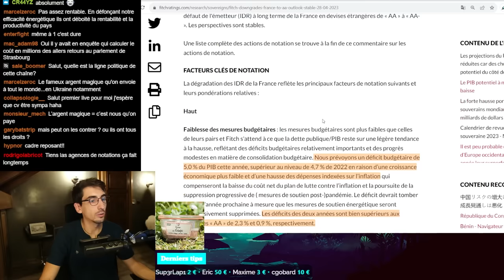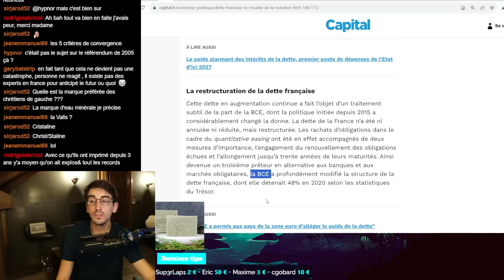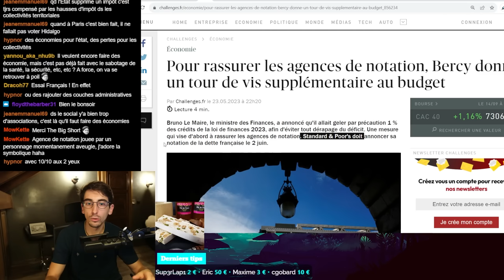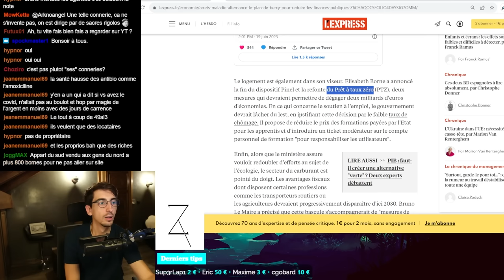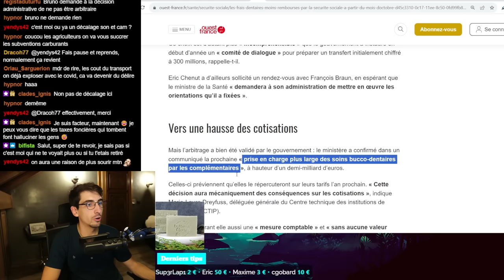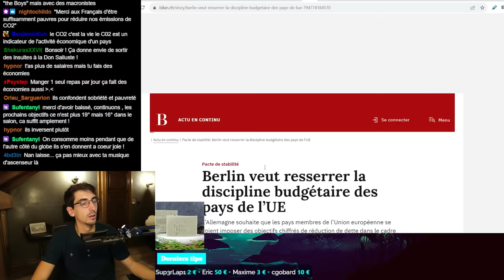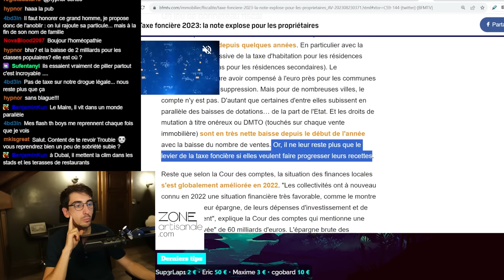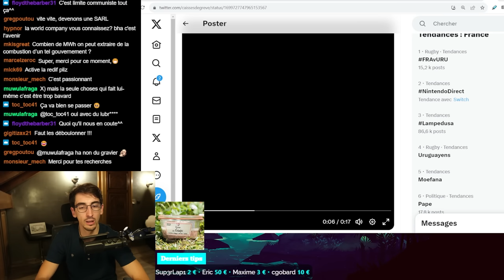ENCORE PLUS PAUVRE en 2024 ! Voici COMMENT et POURQUOI :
Panique à bord ! Les marchés financiers et les Allemands viennent de siffler la fin de récrée ! Il est temps de mettre fin au « quoi qu’il en coute » servant à éponger la crise du Covid et la crise de l’énergie, et de rentrer dans les clous de la « saine » gestion budgétaire.
Nos gestionnaires de l’année étant aux fraises (comme d’habitude), c’est dans la panique que Bruno rabote les budgets et augmente les prélèvements. Il faut couper le robinet d’argent magique et faire payer aux gens ce qu’on leur a généreusement « donné » jusqu’à maintenant.
C’est l’heure de payer pour leurs conneries !

Chapitre :
0:00 Intro
1:35 Fitch dégrade la note de la France
6:20 Comprendre le dictat des marchés financiers
15:46 Il faut rassurer les marchés ! Le retour de l’austérité
50:03 Vers la sobriété décarboné (le tiers-monde

Plus d’infos :

Bertille Bayart: «Tout le monde se fiche de Fitch»
Budget : le plan du gouvernement pour dégager des économies sur la dépense publique
Budget 2024 : les premières pistes de Bercy pour dégager des économies
Pour rassurer les agences de notation, Bercy donne un tour de vis supplémentaire au budget
Arrêts maladie, alternance... Le plan de Bercy pour réduire les finances publiques
Jeunes alternants : une aide de 6 000 euros versée aux employeurs en faveur de votre embauche
Les frais dentaires moins remboursés par la Sécurité sociale à partir du mois d’octobre
Apprentissage : le gouvernement veut économiser près de 800 millions sur les formations
Agnès panier nul à chier : « Grâce à la sobriété, la France baisse ses émissions de CO2 de plus en plus vite. Notre méthode fonctionne. »
Le bouclier tarifaire sur le gaz s’arrêtera fin 2023

Berlin veut resserrer la discipline budgétaire des pays de l’UE
Le Maire veut piocher dans les caisses des opérateurs de l'État
Recrudescence des cas de fraude à la pesée de produits alimentaires
Inflation : près d'un étudiant sur deux a déjà sauté un repas par manque d'argent,
Bruno ne voit pas la baisse de niveau de vie des français